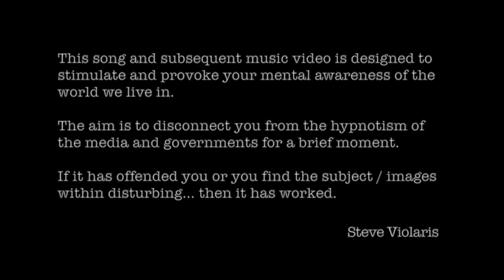Man's World (Official Music Video) - STEVE VIOLARIS + THE OUTSIDERS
MAN'S WORLD (Official Music Video) by STEVE VIOLARIS + THE OUTSIDERS.

(Released 7/9/2014)

FILMED BY: Luke Cutler
DIRECTED & EDITED BY: Luke Cutler

AUDIO RECORDED AT: Earthworks Studio & La La Land
AUDIO MIXED BY: fUnKhEaD fReD
AUDIO MASTERED BY: LANDR by MixGenius